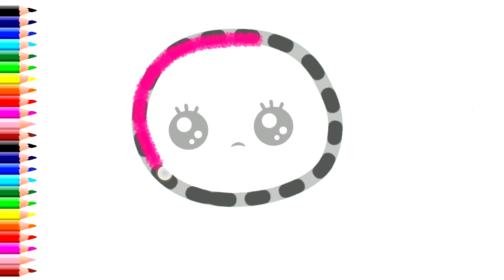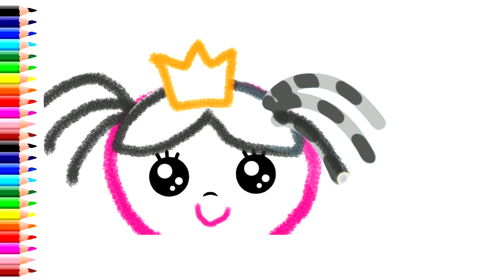How To Draw Animated Princess With Fun | Drawing, Painting, Coloring for Kids & Toddlers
How To Draw Animals With Number's | Easy Step By Step Drawing Tutorial For Kids | Learn Draw

Drawing for Kids |  Picture Coloring Pages..